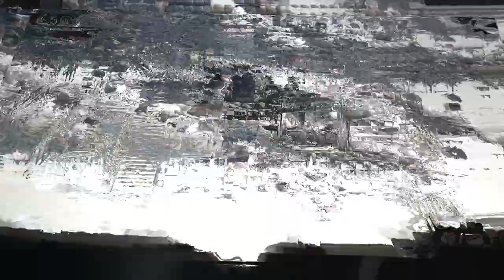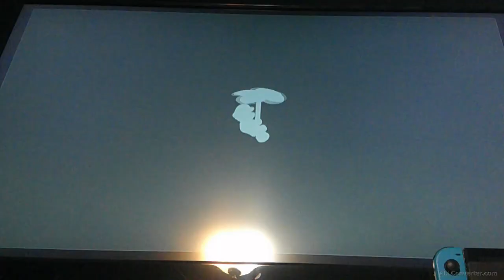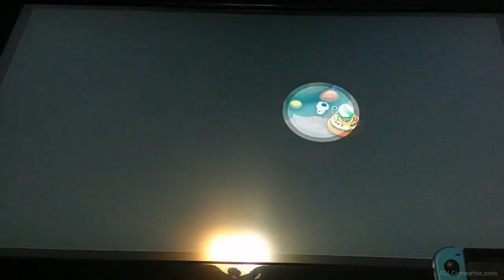Reindeer X and Snowdrop Clause play Super Mario Wonder [part 10]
We managed to move on to the next world. Snowdrop did finally snap at the end.